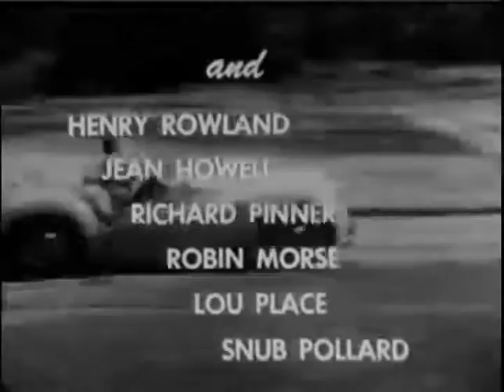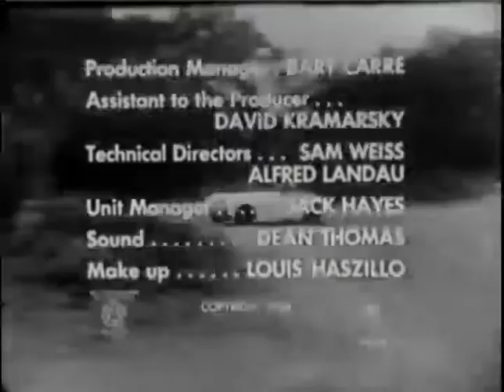The Fast and the Furious 1955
Frank Webster (John Ireland) has broken out of jail, charged with a murder he did not commit. While on the run, and the subject of radio news reports, he becomes cornered in a small coffee shop by a zealous citizen. He commits battery to escape, and kidnaps a young woman named Connie (Dorothy Malone) as he gets away. Frank drives off with Connie in her Jaguar.